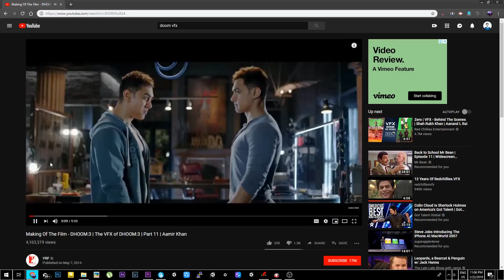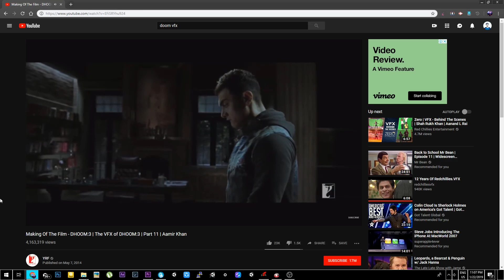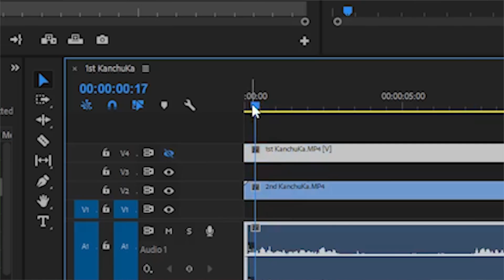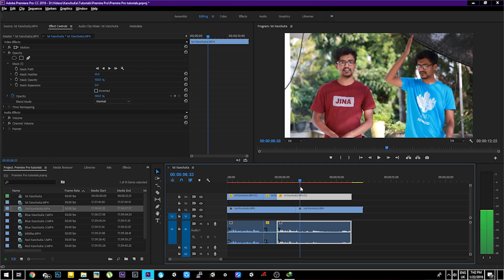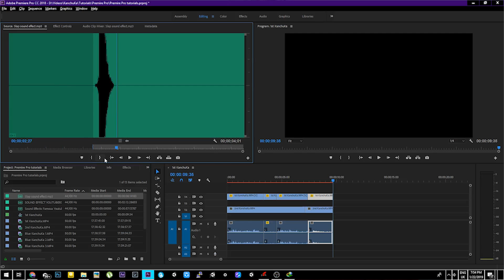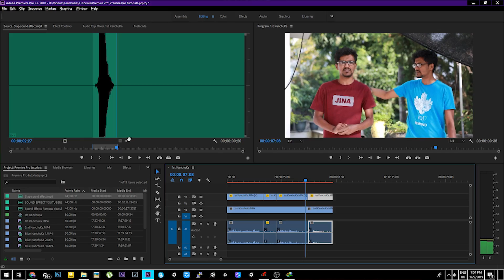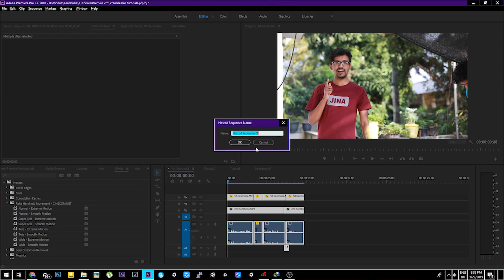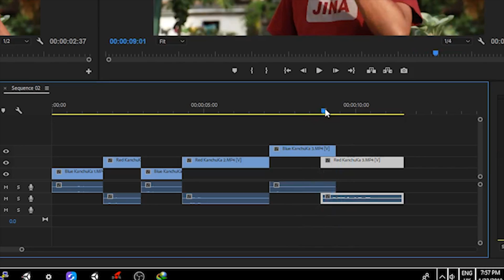Premiere Pro වලින් තමන්වම Clone කරන හැටි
Today we're going to talk about cloning in Premiere Pro.